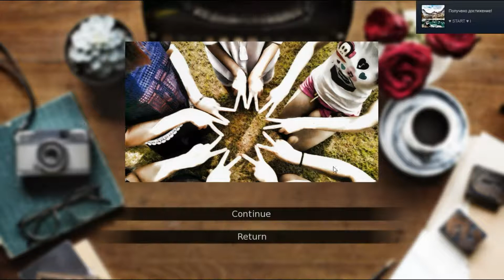YGGDRASIL JIGSAW PUZZLE-Gameplay/Геймплей